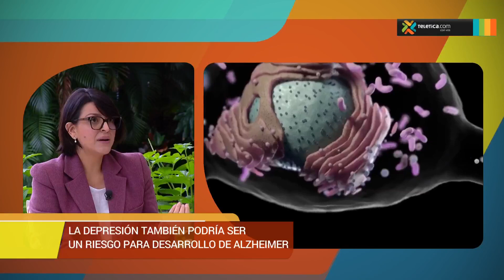¿Por qué las mujeres corren mayor riesgo de padecer Alzheimer?